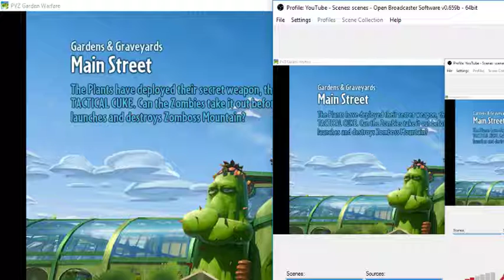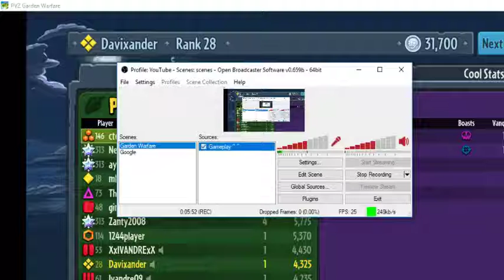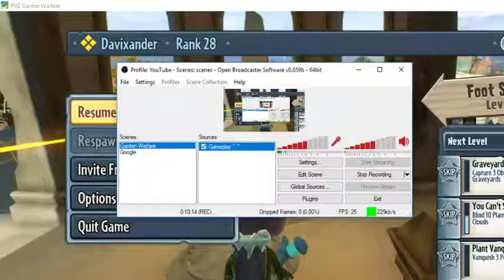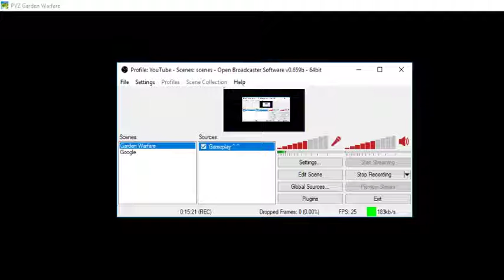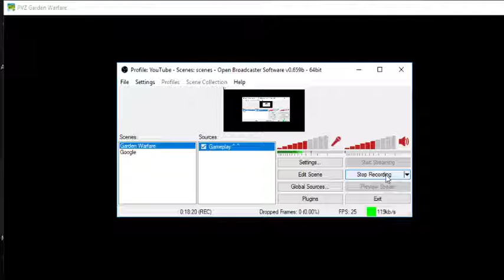PvZ Garden Warfare Gameplay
Hey guys,
welcome back to Triple Threeo!
Today we are playing Plants VS Zombies Garden Warfare!
Sorry for the cringey mic but I wanted to upload.